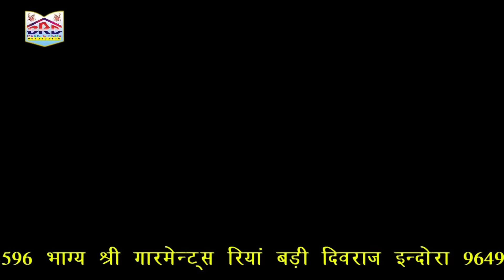बरसात के मौसम का सबसे खतरनाक वाला डांस सांग - बरसे महुडो | एक बार सुनो मजा आजाएगा | Rajasthani Dance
Song : Barse Mehudo
Singer : Suresh Somarwal
Label : BRD Music & Films
Category : Album
Sub Category : Inder Raja Song
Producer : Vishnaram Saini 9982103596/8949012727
SP THANKS - Baba Ramdev Studio Riya Badi 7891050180
Sunil mali (lic:-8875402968) om saini (lic:-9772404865)
DIGITAL PARTNER : RDC MEDIA PVT.LTD.